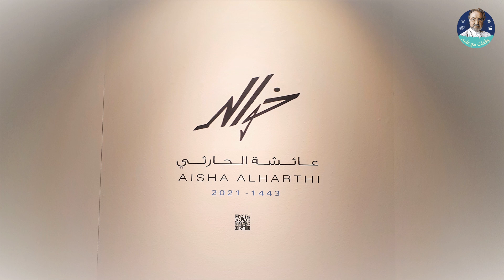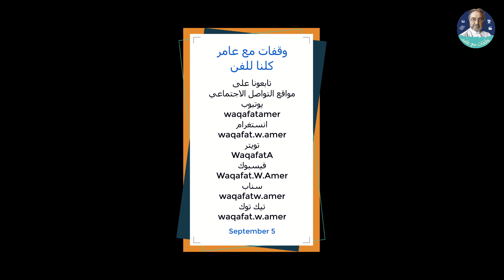وقفات مع عامر - معرض خوالد Mahbobaty Art Gallery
الفنانة التشكيلية/ عائشة الحارثي
هوية فنانة من خلال خطها

الفخامة بالفنون
هل البرواز الفخم يحمل صورة فخمة
كيف تتوالد أفكار الفنان
ايش حصيلة الفنان
مدارس الفنون التشكيلية من ابتكار فنان سابق
الابتكار لا مدرسه له
ما معنى ثقافة ومعنى تراث
ما رسالة الفنان التشكيلي

وقفات مع عامر
كلنا للفن

تابعوا قناة وقفات مع عامر المتخصصة بدعم وثقافة الفن والفنون والمواهب الفنية
قناة برنامج | وقفات مع عامر على مواقع التواصل الاجتماعي